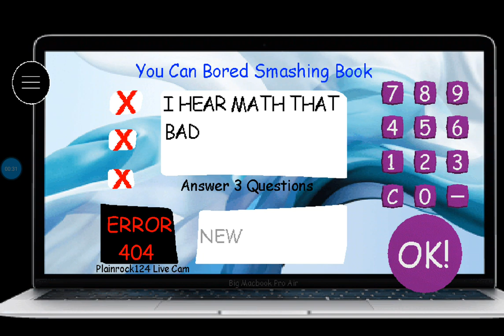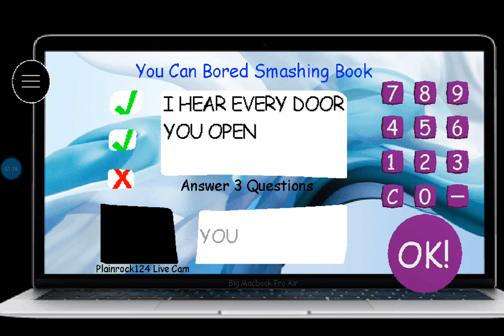Železniški Prehod Keto, Gris-Orangus Bridge (East)